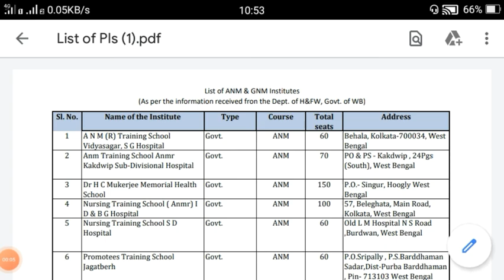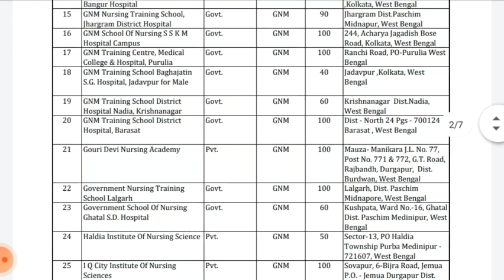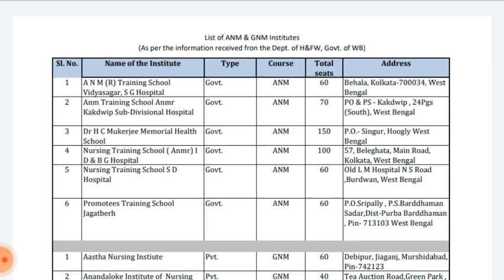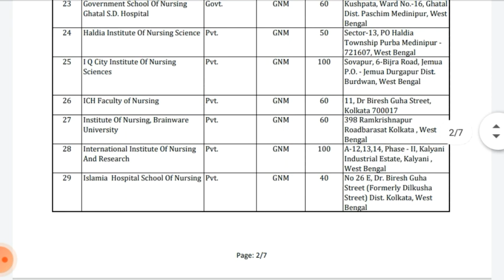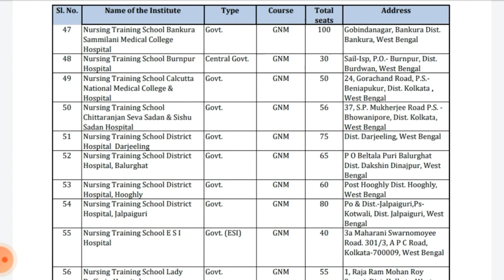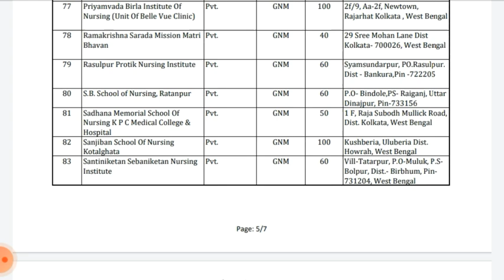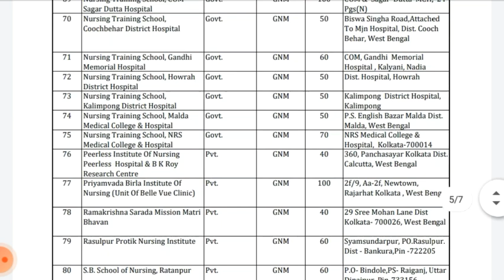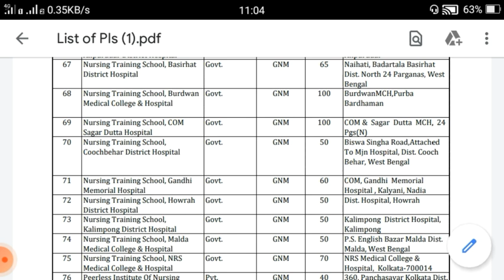GNM Nursing Counseling Date? GNM নার্সিং এ কত নম্বর পেলে সরকারি কলেজে ও বেসরকারি কলেজে ভর্তি হবে।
GNM
ANM, WBCS, WBP, Rail, nursing
gnm 2022,
gnm,
gnm preparation 2022,
life science,
gnm anm,
anm gnm,
gnm nursing,
anm preparation,
gnm anm class 2022,
gnm class,
nursing course,
nursing exam preparation,
WBCS Prelims Exam, WBCS Mains Exam, WBP Prelims + WBP Main Exam, wbp constable , wbp si exam, kolkata pulice exam, ssc tet , ssc group c & d ,
Railway group d Exam, Railway ntpc exam,
SSC CHSL + CGL + MTS Preliminary Exam 2021 & All Competitive Exams
Important life science question answer for GNM 2022

Important Life Science MCQ for GNM 2022

Important Biology MCQ for JENPAS 2022

GNM 2022 Life science question answer by Knowledge Canvas

Biology Important MCQ for WBJEEB  GNM 2022

Biology Important MCQ for WBJEEB  GNM, ANM 2022

Biology Important MCQ for WBJEEB  JENPAS-UG 2022

Life Science MCQ for WB GNM, ANM, JENPAS 2022

Biology/ Life Science for GNM Nursing Entrance 2022

Life Science for GNM & ANM Nursing Entrance Test 2022

WBJEEB GNM, ANM 2022 Free Preparation Class by Knowledge Canvas

WBJEEB JENPAS 2022 Free Preparation Class by Knowledge Canvas

Best Govt Nursing Training College in West Bengal 2022 by Knowledge Canva

Syllabus for GNM, ANM Nursing Admission 2022 by Knowledge Canvas

Free Online Class for GNM, ANM Nursing Entrance 2022 by Knowledge Canvas

ANM, GNM2022 Free Online Class

JENPAS 2022 Free Online Class

Free Online Class for JENPAS UG B.Sc Nursing 2022 Nursing Entrance 2022 by Knowledge Canvas

Free Online Class for SMFWB 2022 Nursing Entrance 2022 by Knowledge Canvas

WBJEEB West Bengal GNM Nursing Entrance Preparation Best Life SCIENCE MCQ Question Answer Book in Bengali

Most Important biology question for JENPAS 2022

Most important biology question for GNM 2022 in Bengali

Life Science Book for 2022 GNM Nursing Entrance Exam by WBJEEB

Most Important L.Sc (Life Science) MCQ for GNM ANM 2022, JENPAS UG 2022

Most Important BIOLOGY MCQ for GNM ANM 2022, JENPAS UG 2022

Analytical Biology Most Important MCQ for WB GNM ANM Nursing Entrance 2022

Nervous System Most Important MCQ for GNM, ANM 2022
Maths Short Tricks in Bengali for- SSC, BANK, RAILWAY, SSC-GD, RPF, WB POLICE, MTS & all exams

Maths Short Tricks in Bengali for- SSC, BANK, RAILWAY, SSC-GD, RPF, WB POLICE,

Maths Short Tricks in Bengali for-WB POLICE, SSC, BANK, RAILWAY, SSC-GD, RPF, MTS & all exams

Maths Short Tricks in Bengal